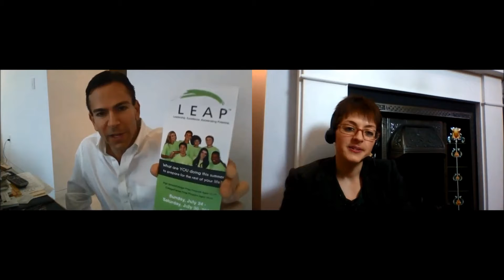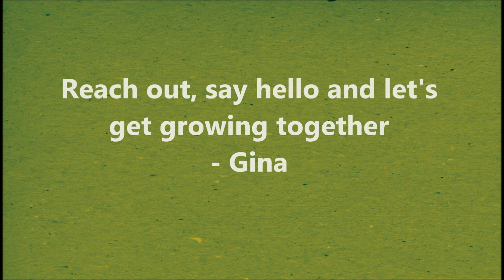Gina Battye Interviews Dr Bill Dorfman - Masterminding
GINA BATTYE INTERVIEWS DR BILL DORFMAN
Gina talks to Dr Bill Dorfman, celebrity dentist (Extreme Makeover), about leadership and goal setting.

During this interview Dr Bill shares his thoughts on leadership, making the most of opportunities and the power of the mastermind.

About Gina Battye

Described as "Britain's equivalent to Oprah Winfrey", Gina Battye is one of the world's hottest rising stars.

Gina is an internationally sought after & award-winning spiritual teacher & author, creator of Soul Quest™ and THE LGBTQ advocate in Spirituality.

Gina Battye is here to do the Soul Work with those that are ready to begin their journey to discover who they really are.

Soul Quest™ is a 6 month, hands-on self-discovery programme for spiritual, heart centred women who want more confidence, self-belief and self-esteem.

Confidence, self-belief, worry, anxiety, self-esteem and self-worth. No stone is left unturned.